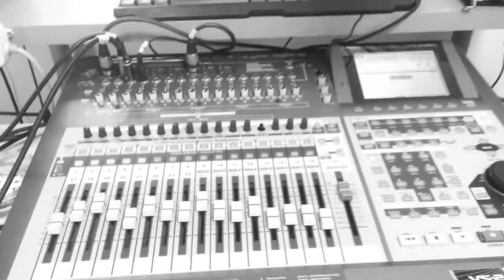Unrequited by Anibal Farias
Words and music by Anibal Farias 2018